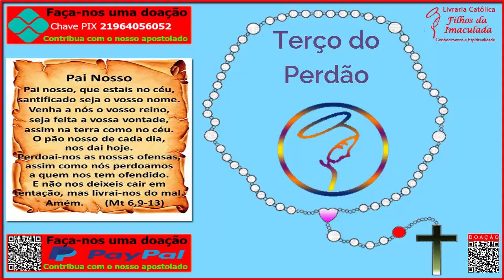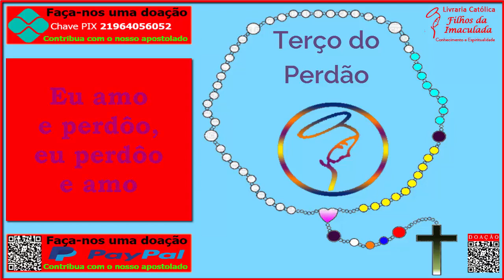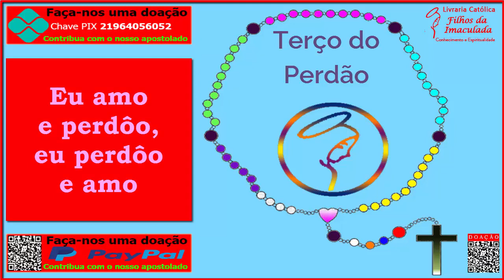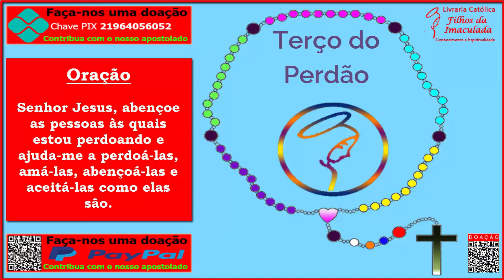𝐓𝐄𝐑Ç𝐎 𝐃𝐎 𝐏𝐄𝐑𝐃Ã𝐎: 𝐎 𝐏𝐄𝐑𝐃Ã𝐎 𝐓𝐄 𝐓𝐈𝐑𝐀 𝐃𝐎 𝐈𝐍𝐅𝐄𝐑𝐍𝐎 𝐄 𝐓𝐄 𝐋𝐄𝐕𝐀 𝐏𝐀𝐑𝐀 𝐎 𝐂É𝐔! 03/01/2024 (𝟏𝟒:𝟎𝟎𝐡)